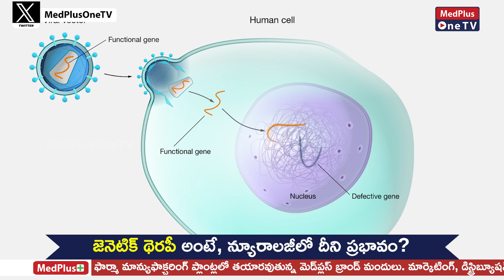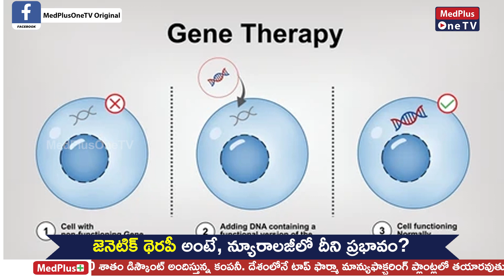Genetic Therapy in Neurology | Dr.Avinash Kumar Addoju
Dr.Avinash Kumar Addoju MBBS,MD,DNB,Consultant Neurophysician at Kamineni Hospital King Koti..

Genetic therapy covers a range of methods for modifying the nervous system, including delivery of genes, sequence-targeted regulatory molecules, genetically modified cells and oligonucleotides.